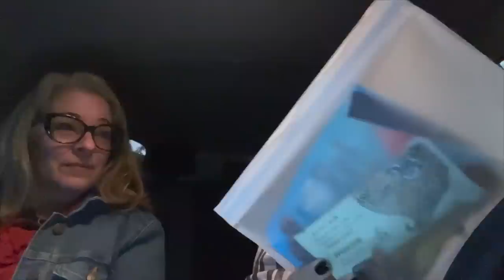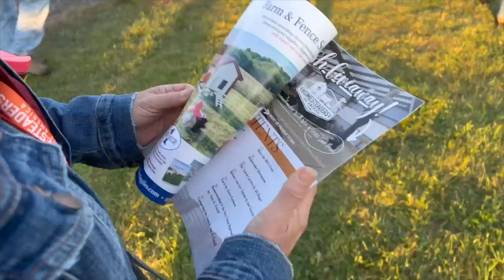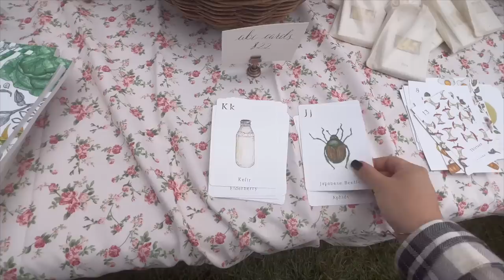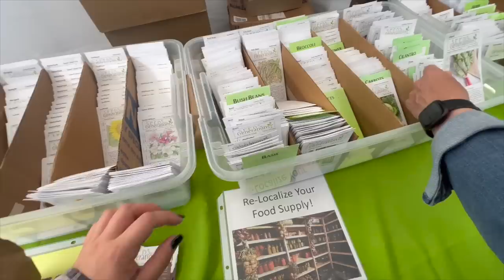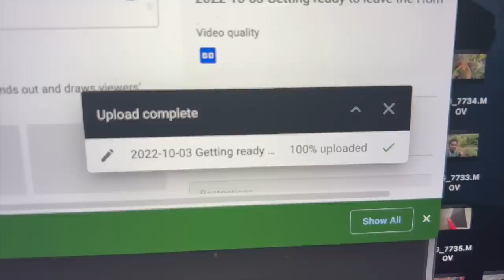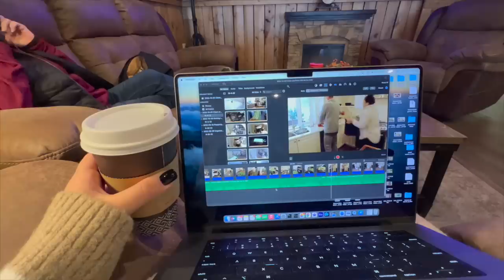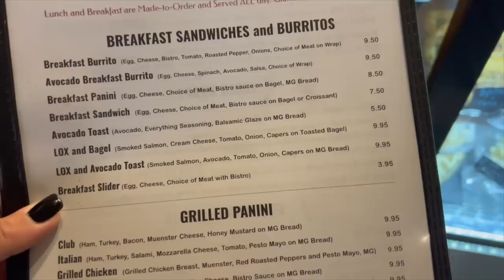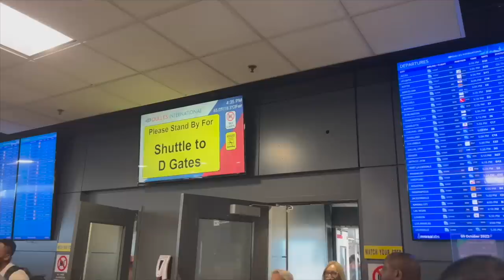When travel plans do NOT go as planned!!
Be The First In the Know, Join the Acre Homestead Newsletter

ButcherBox | Sign up through my link to get a pack of 2 lbs of organic chicken breasts FREE in every order for the first year of your membership!

Canning Supplies Used:
Electric Presto Pressure Canner
Presto Stove Top Pressure Canner
30-Quart stainless steel stock pot
18-inch wooden spoon

Bulk Food Storage Containers:
1 Gallon Glass Jars
1/2 Gallon Glass Jars

30-Day Free Audible Membership with 2 Free Books